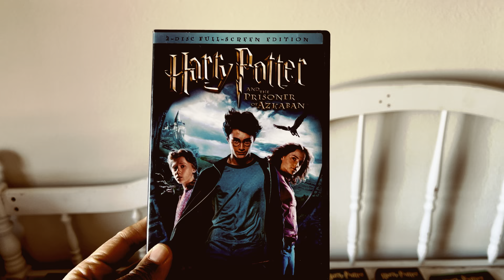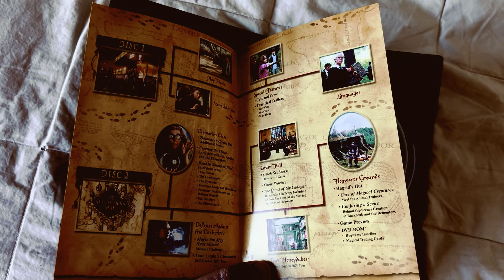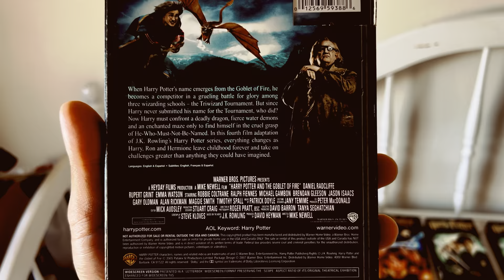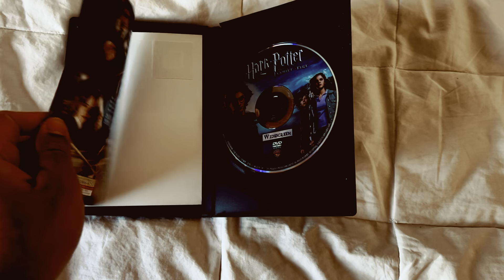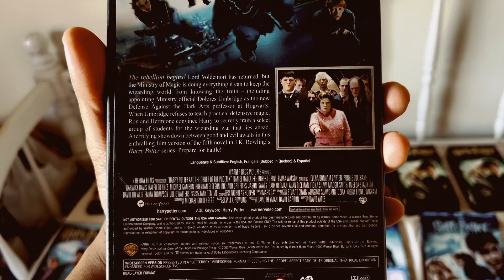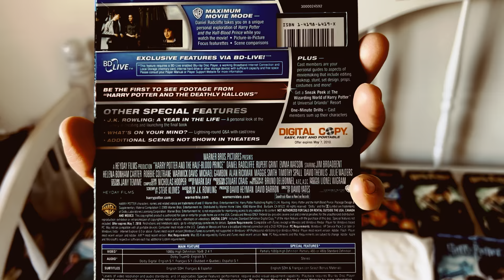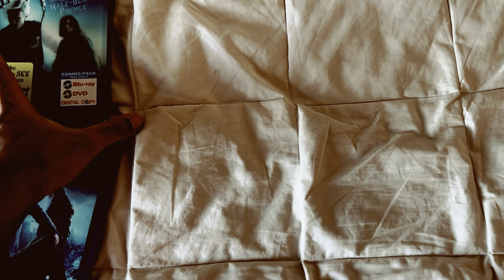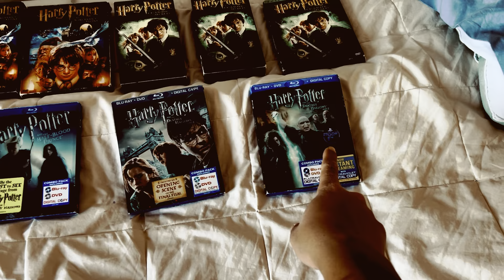A Death Pay Tribute In-Rememberance Of Robbie Coltrane (1950-2022) Part 3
In Our Beloved Loving Memory In-Rememberance Of Robbie Coltrane (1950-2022)